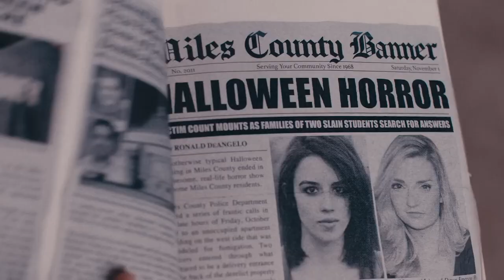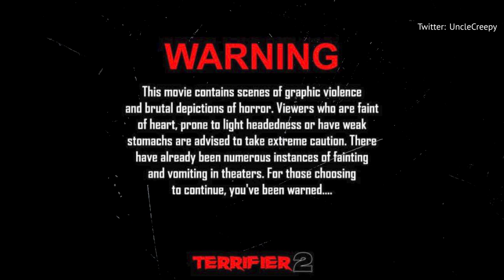Audiences Couldn't Stomach These Brutal Horror Movies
A bloodthirsty clown and a Saw trap so grisly that people passed out. These films were just too much for their audiences.

The Blair Witch Project | 0:00
Saw III | 1:26
Terrifier 2 | 2:47
Freaks | 4:04